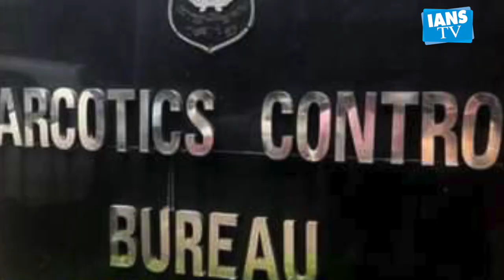एनसीबी ने ड्रग मामले में Sushant के फ्लैटमेट Sidharrth Pithani को किया गिरफ्तार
नारकोटिक्स कंट्रोल ब्यूरो (एनसीबी) ने शुक्रवार को एक बड़ी कार्रवाई करते हुए कहा कि  उन्होंने दिवंगत बॉलीवुड अभिनेता सुशांत सिंह राजपूत के फ्लैटमेट सिद्धार्थ पिटानी को ड्रग संबंधी एक मामले में गिरफ्तार किया है।